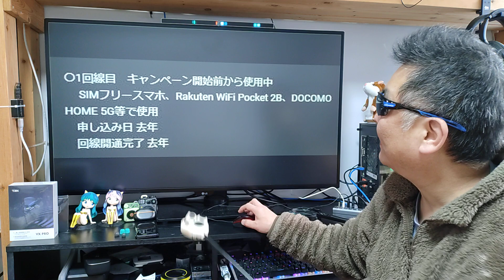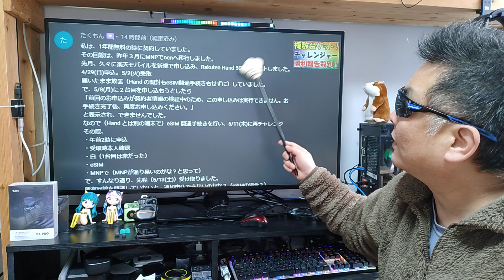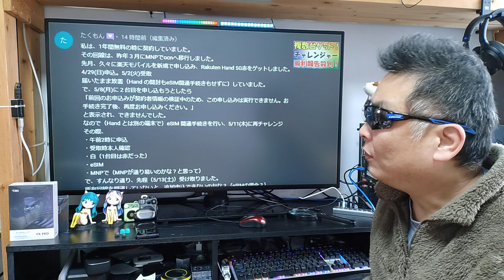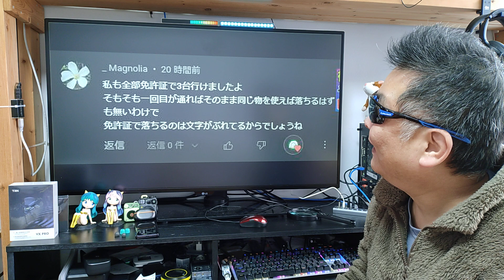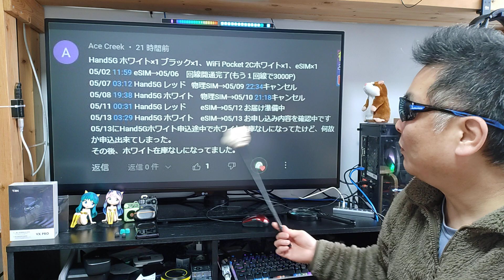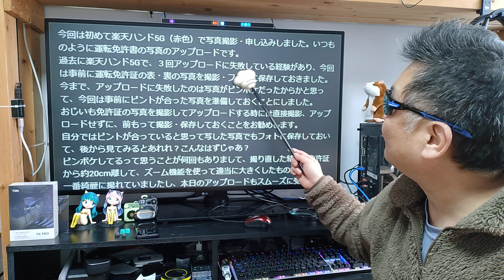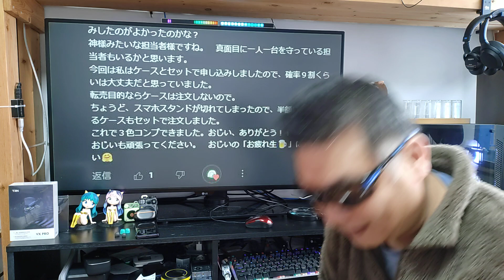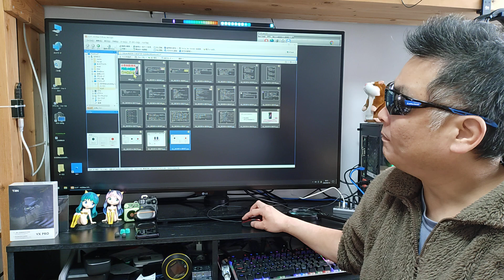楽天モバイル 1円スマホの在庫が薄くなってきた！ 本日のチャレンジャー結果報告！ Rakuten Hand 5G 1円キャンペーン APN設定は概要蘭に記載あるので参考にどうぞ！